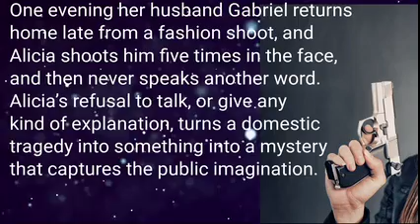Discover the Dark Truth: The Silent Patient - Mystery, Thriller & Suspense Novel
he Silent Patient is a shocking psychological thriller of a woman’s act of violence against her husband—and of the therapist obsessed with uncovering her motive.
Alicia Berenson’s life is seemingly perfect. A famous painter married to an in-demand fashion photographer, she lives in a grand house with big windows overlooking a park in one of London’s most desirable areas. One evening her husband Gabriel returns home late from a fashion shoot, and Alicia shoots him five times in the face, and then never speaks another word.
Alicia’s refusal to talk, or give any kind of explanation, turns a domestic tragedy into something far grander, a mystery that captures the public imagination and casts Alicia into notoriety. The price of her art skyrockets, and she, the silent patient, is hidden away from the tabloids and spotlight at the Grove, a secure forensic unit in North London.
Theo Faber is a criminal psychotherapist who has waited a long time for the opportunity to work with Alicia. His determination to get her to talk and unravel the mystery of why she shot her husband takes him down a twisting path into his own motivations—a search for the truth that threatens to consume him.

Pick you next good romance book from the top 100 romance best sellers in the USA

Sip and Read program, follow our suggestions for the best cup of coffee